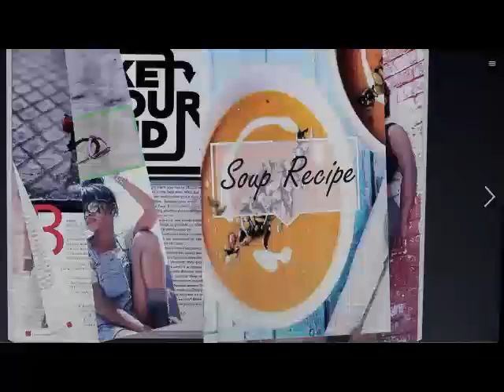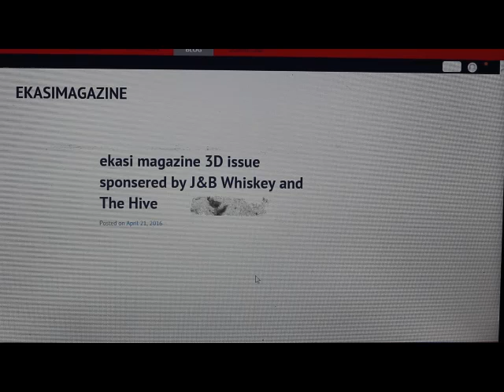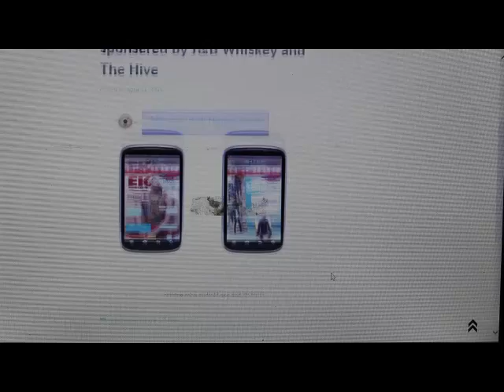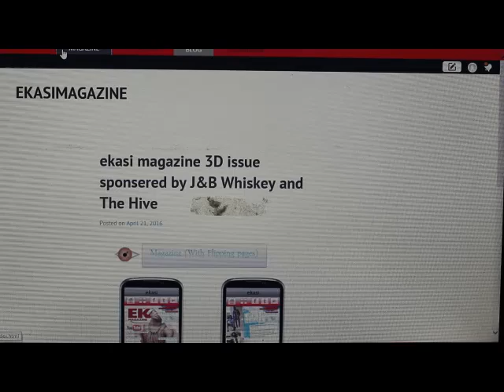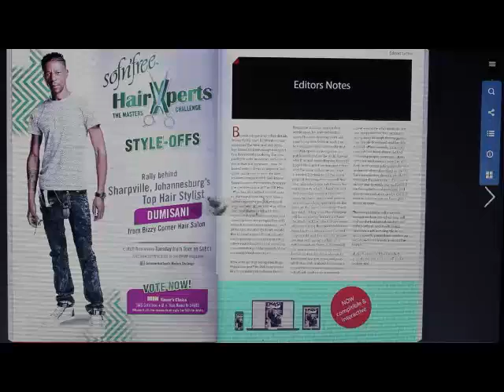Ekasi Magazine Live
Ekasi Magazine is a lifestyle digital magazine currently caters for township positive content!